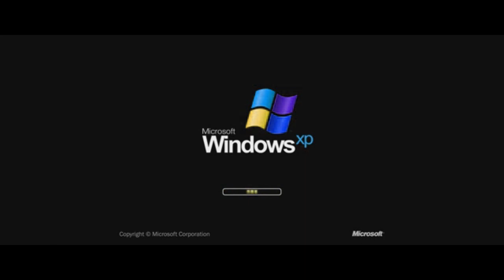Evolution of Windows Startup Sounds in Vocodex